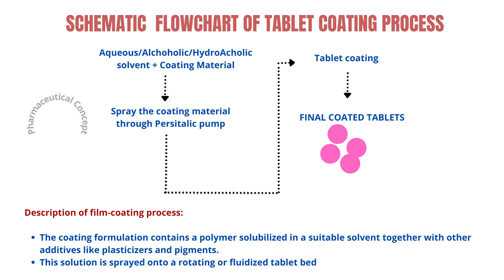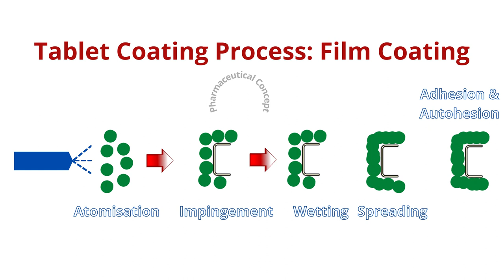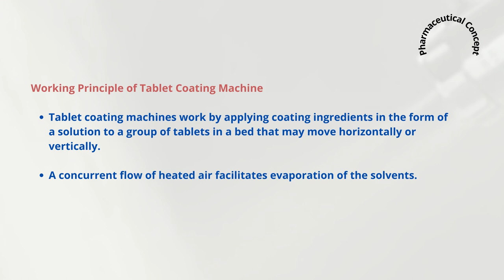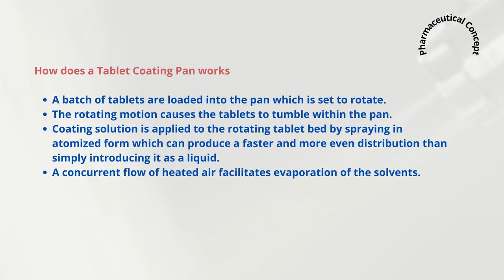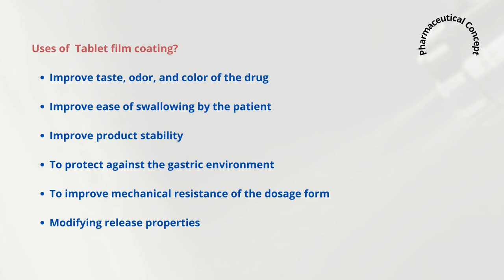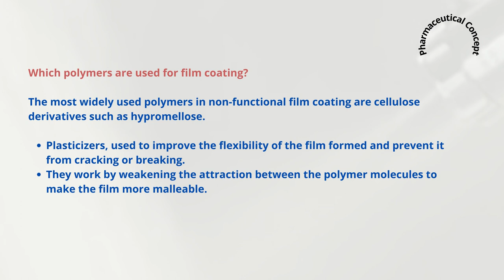TABLET COATING PAN WORKING PRINCIPLE | Pharmaceutical Concept [2021] | PC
TABLET COATING PAN WORKING PRINCIPLE. This Video is about the tablet coating pan working principle. Pharmaceutical concept |PC

🌐 Time Stamp:

0:12  Schematic Flowchart of the Tablet coating Process
0:45  Tablet Coating Process: Film Coating
2:53  Working Principle of Tablet Coating Machine
3:52  How does a Tablet Coating Pan works
4:52  Uses of  Tablet film coating?
5:50  Which polymers are used for film coating?